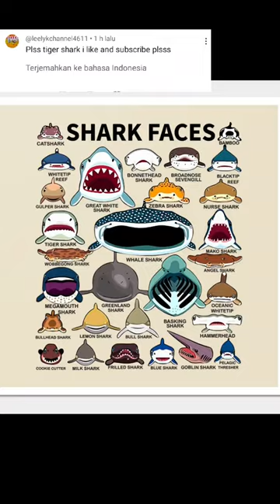Shark Types Face | Tiger Shark | Part 6 (Request From Viewers)